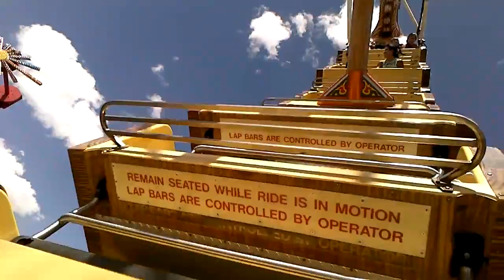Cliff's Part 4 Pharoh's Fury. NM/115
Albuquerque NM